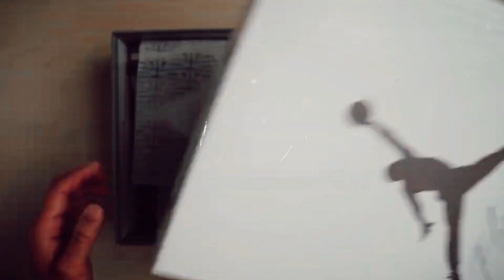COMPRANDO TENIS EXCLUSIVOS EN APP CHINA SHOPEE REVIEW JORDAN 3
compre unos tenis jordan 3 a ma maniere en la app shoppe,pintaba mal pero se gen bien,aquí te doy mi opinión al respecto y te digo si vale la pena o no comprar fake o replicas
DEJO EL LINK POR SI LOS QUIEREN ADQUIRIR